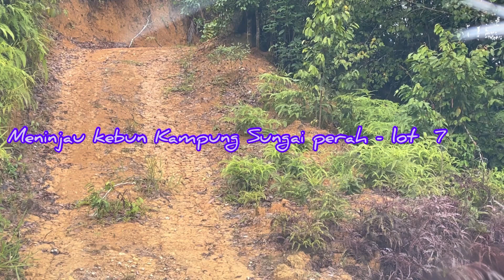Off-road ke kebun Kampung sungai perah | lot 7 | dec2022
Lot 7 kebun sawit kg sungai perah